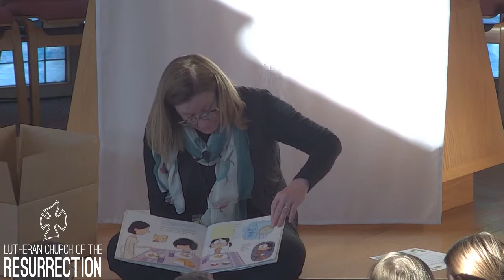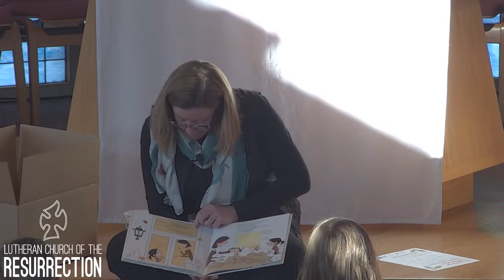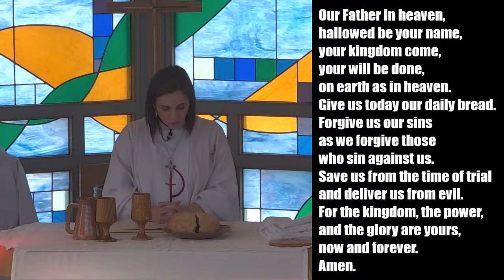Nov. 20, 2022 - Live Worship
Copyright info:
Piano improv music composed/arranged by Sarah Bereza

Permission to stream the music in this service
obtained from OneLicense A-702716